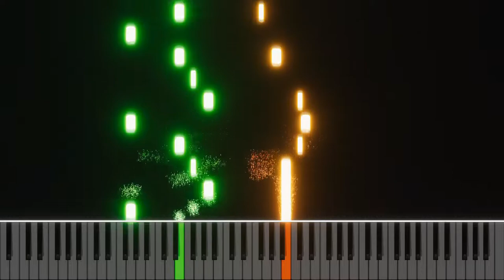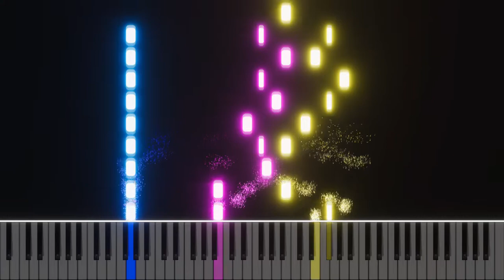Lonely Child and Endless Space - Metalyst [Piano Cover]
Hello! It's me again! Another cover from "Lonely Child and Endless Space" album. This song called the same as album . . .

@Metalyst  is a very cool, but unfortunately producing music is only his hobby, not full-time job. That's why he don't have as much songs uploaded. Album "Lonely Child and Endless Space" was made during quarantine.
 Last summer, when I discovered this album, I thought like: "Hey, he isn't even a musician and made this very cool songs! Let me try too!". Thats how I started working on "Technical Progress" and further.

My plans are to make piano version for all songs from Lonely Child and Endless Space album. I've already made 7/9 and I should only make "Virulence" and "Scavenger Dreams" (The hardest).

Fl Studio project may take some time to load, because I used "Direct Sound" piano implementation that sounds WAY better than "Fl Keys".